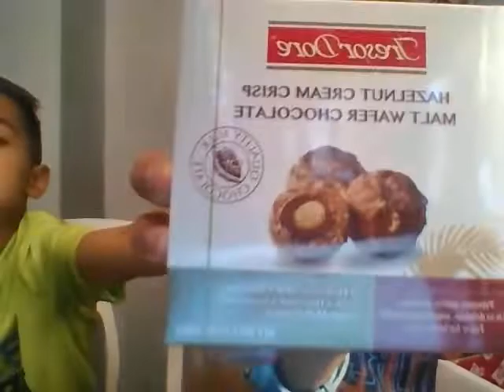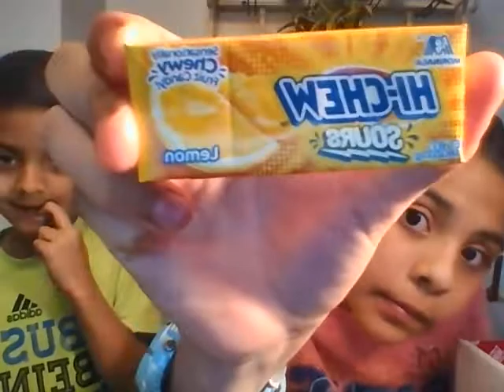MunchPak Opening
Received a MunchPak box for my 12th birthday.  My little brother and I will taste test them.